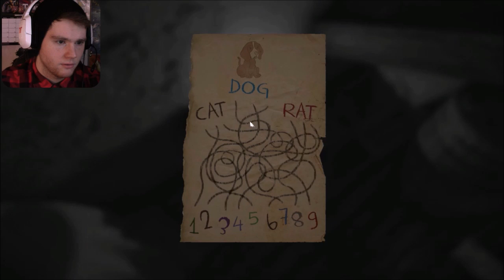LE FLIPE ... LAYERS OF FEAR #5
hey !
Nouvelle vidéo sur Layers of fear ...